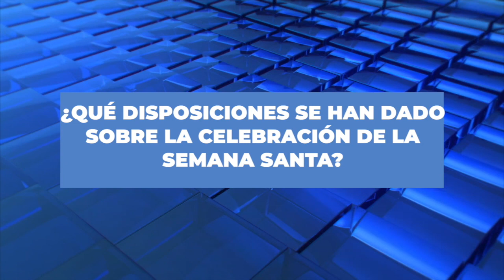Semana Santa se celebrará con feligreses en casa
La Conferencia Episcopal Ecuatoriana, ante la crítica situación que se vive en el país y, ante la proximidad de la semana, emitió un comunicado indicando que la fecha de celebración de la pascua no se traslada para otra fecha y que, los ritos religiosos deberán cumplirse sin presencia de público. Sobre este particular dialogamos con el párroco de Girón padre Vicente Zaruma.

Ceremonias por internet.
GirónTv y ChabeloTv y, por las redes sociales de Achiras, todos los sábados mientras dure la emergencia, estaremos transmitiendo en vivo y directo la misa desde la iglesia matriz de Girón a partir de las 19h00 siete de la noche. Además, las siguientes ceremonias religiosas por la Semana Santa: Domingo de Ramos (5 de abril), Viernes Santo (10 de abril), Sábado de Gloria (11 de abril) y Domingo de Resurrección (12 de abril), todas estas liturgias, según la planificación del párroco, se cumplirán sin público a las 19h00.